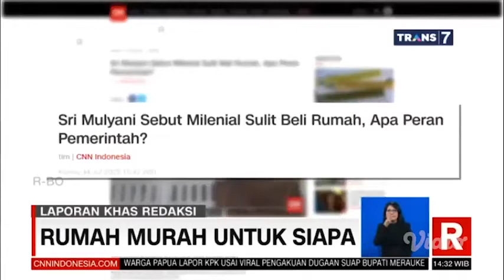MILENIAL MASA KINI WAJIB PUNYA RUMAH || TRANS 7 PESONA KAHURIPAN